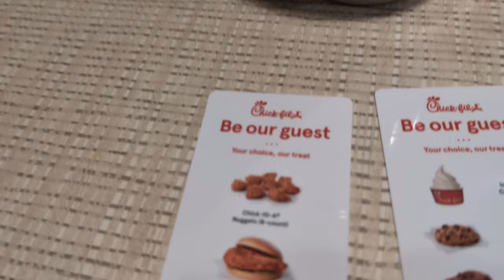Chick-fil-A Grand Opening Grand Prize a Mug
They use To Have a Campout And The First 100 Camping Out Got Free food For A Year. They Spend 26,000.00 To Give First 100 People Free Food For A Year